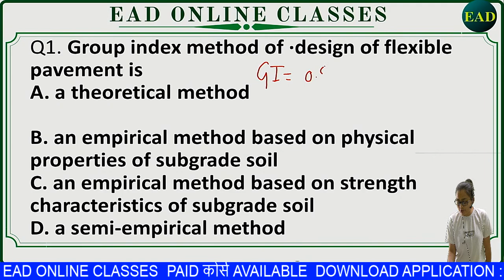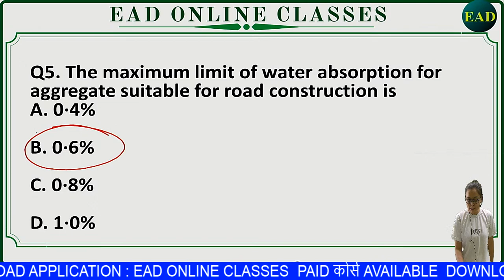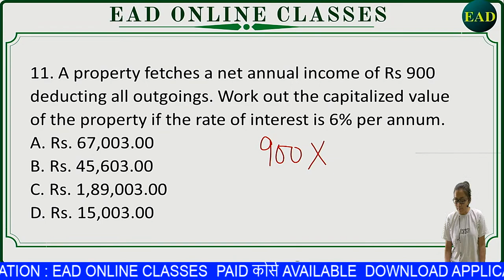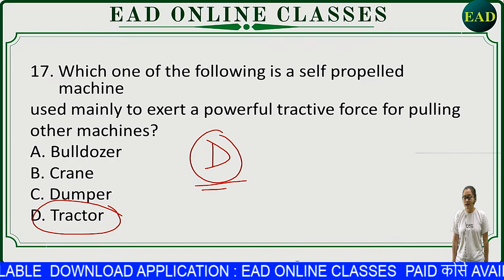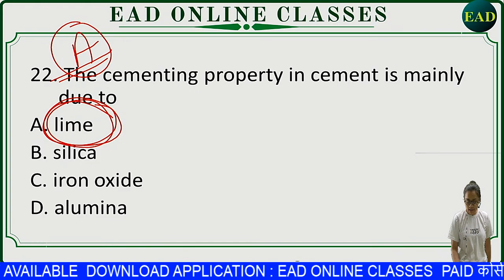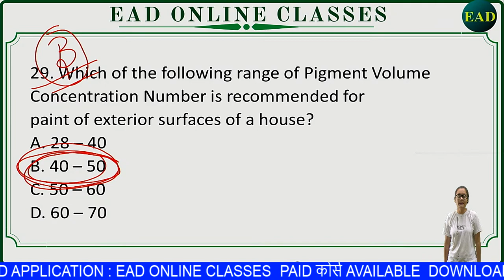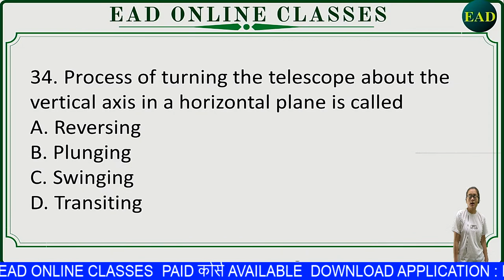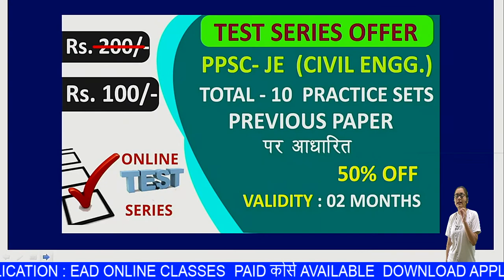PPSC-JUNIOR ENGINEER | ppsc-je | CIVIL ENGINEERING | SPECIAL SESSION BY YAMINI MA'AM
"EAD परिवार आपका अपना परिवार है यहाँ आपके उज्जवल भविष्य के लिए रात दिन मेहनत करके आपके लिए बहुत अच्छा कंटेंट तेयार करते है | अपने🏆 EAD ONLINE CLASSES 🏆 परिवार कों शेयर करते रहे बस यही आपका सपोर्ट है और यही आपकी और से गुरु दक्षिणा भी |

⏭SSC JE {CIVIL} EXAM 2020 FULL SYLLABUS ONLINE COURSE

= [ EAD OFFICIALLY GROUP  | ELECTRICAL | RAMAN SIR  ] =

👉1. UPPCL/UPRVUNL EE उत्तर प्रदेश एक्सप्रेस BY RAMAN SIR
👉3. ENGLISH FOR SSC GD BY ANUJ SIR
👉4. बदलाव सीरीज | NCL EXAMS | PPSC JE CIVIL ENGINEERING
👉5. UPPCL JE | NPCIL| ISRO| THDC| ALL JE AND AE बदलाव बैच IJE | AE | GATE | ESE
👉6. Hindi Vyakaran ( हिन्दी व्याकरण ) | सोनवीर सर के साथ
👉7. MCQs QUICK REVISION MECHANICAL ENGG
👉8. REASONING BY SONVIR SIR
👉10. SSC JE ( CIVIL ENGINEERING ) BY PRADEEP SIR

Helpline number:-
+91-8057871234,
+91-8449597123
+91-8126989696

"THE SCHOOL EAD GROUP"
🔵Our Non-Technical / Government Job Preparation Channel:-.